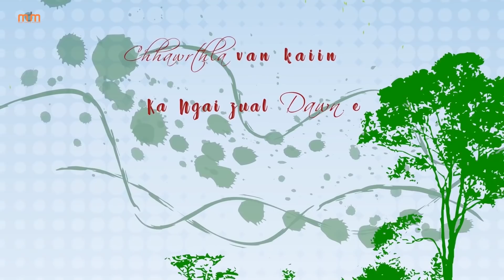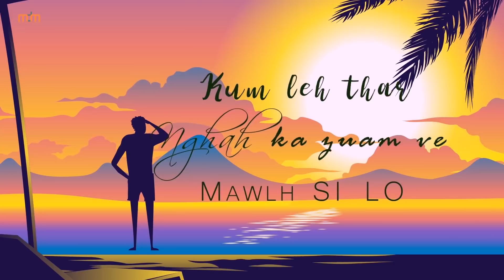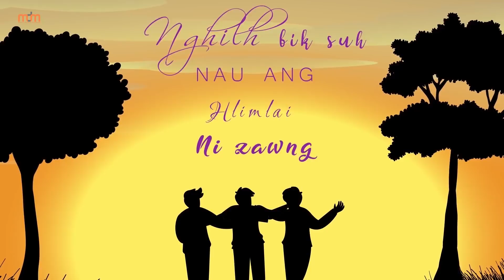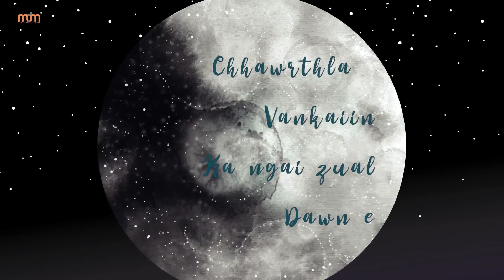LALNGAIHZUALI - KA THIAN (LYRICS)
LYRICS (English version)
Translation by Jeffrey Malsawmzuala

Stars ignite the night sky again,
Cicadas sing their melancholic songs;
The cool breeze brings nostalgia,
I just can't sleep on it tonight.

I'll miss those who will go,
They'll forever stay in my heart

Can't accept our fate of parting ways, my friend.
Though you're away to the mainlands for a degree,
Remember the joy and laughter we had together;
The moon in the night sky brings back memories.

These days of bliss don't last forever,
Numbered are the days I get to see your face;
I just can't wait another year,
I wish I could stop time altogether,
I'll never get tired to exchange words with you.
But it's not what fate wants for us.

When the skies turn grey over the horizon,
And it gets dark enough,
When the stars populate the skies above,
Dream a little of me;
May fate smile upon the both of us.
Our paths will cross once again, now and forever.